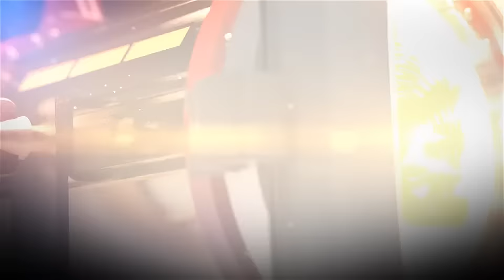Channel Intro Video with Old Film Countdown timer | Ending Explained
One of our outstanding channel intro video plus a high-8 film countdown timer. Best suited for your short film projects, school projects, or film presentation for your company. Totally customizable for your own needs. See more of our video Projects, products and services at
 | Ending Explained